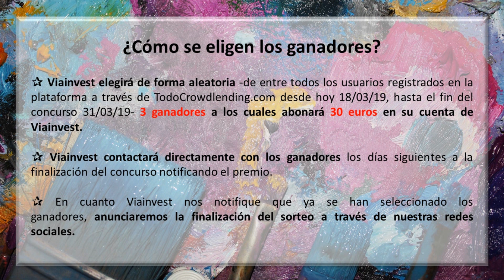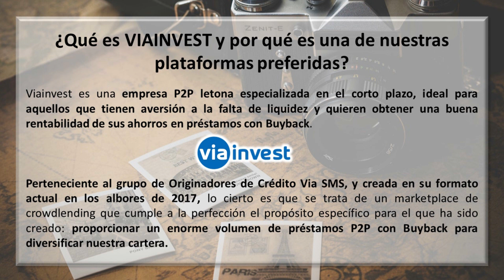✅ SORTEO VIAINVEST + TODOCROWDLENDING 💶 Prueba GRATIS esta plataforma con 3 premios de 30 euros